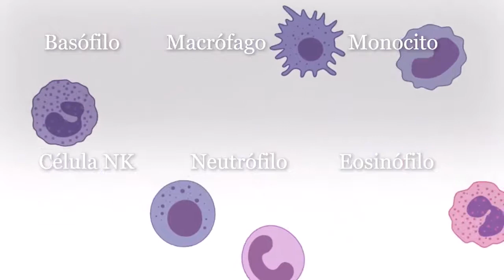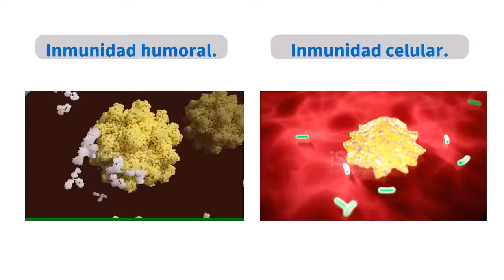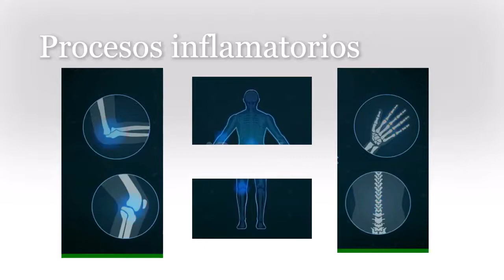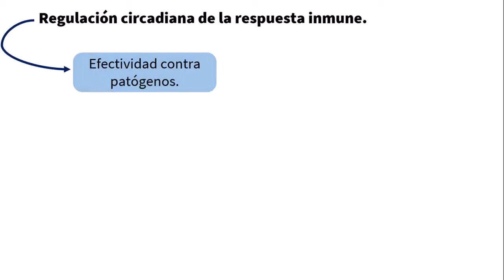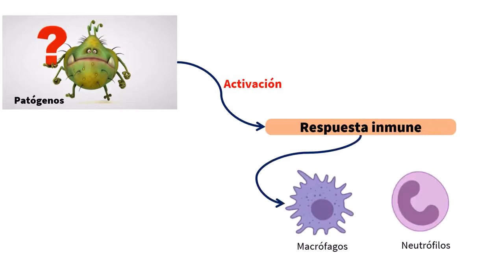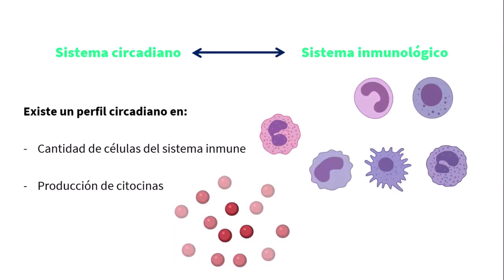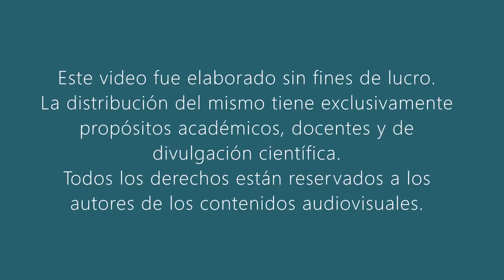¿Cómo influye el sistema circadiano en el sistema inmunológico